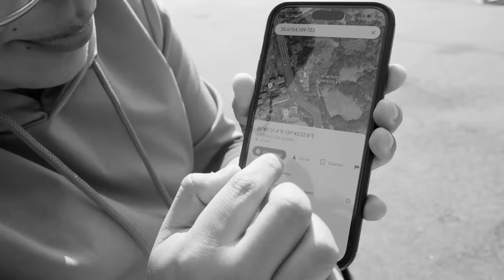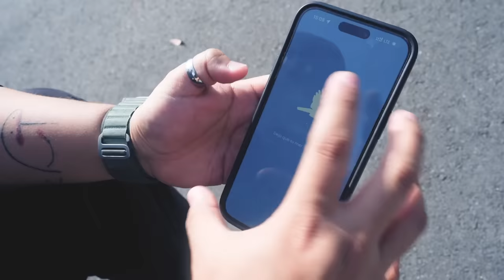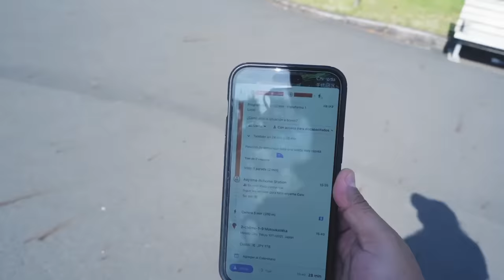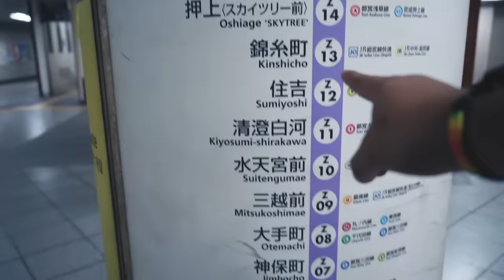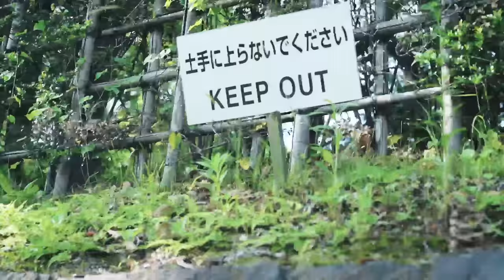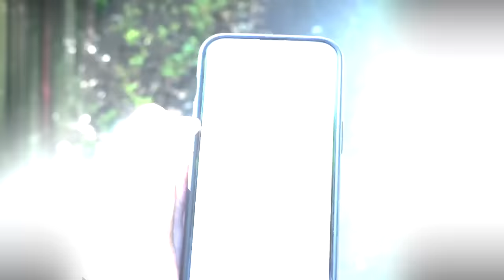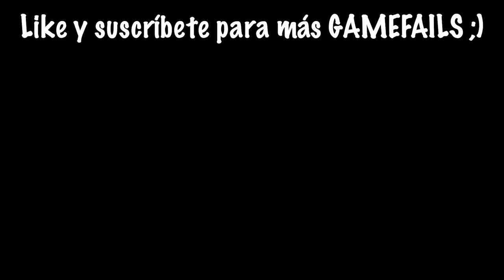NUNCA VAYAS a las COORDENADAS MALDITAS de esta APLICACIÓN a las 3:00AM 😱 | Randonautica | Pathofail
Bienvenidos a un nuevo GAMEFAIL donde VAMOS A LAS COORDENADAS MALDITAS DE RANDONAUTICA A LAS 3:00 AM